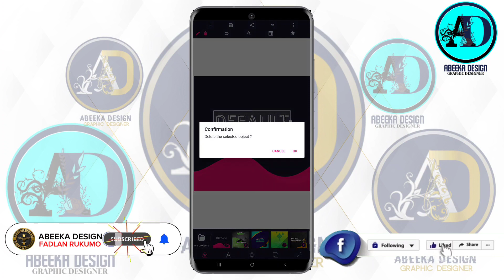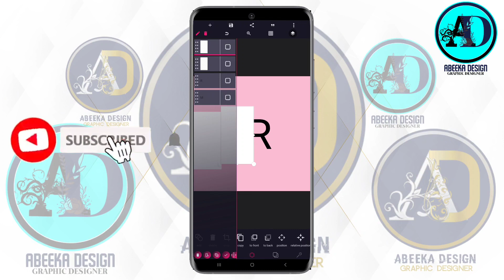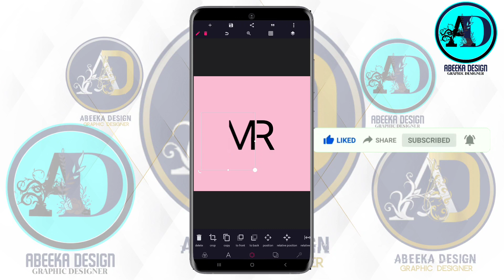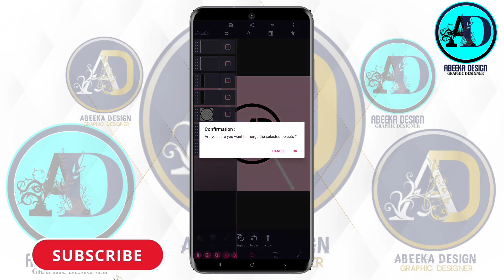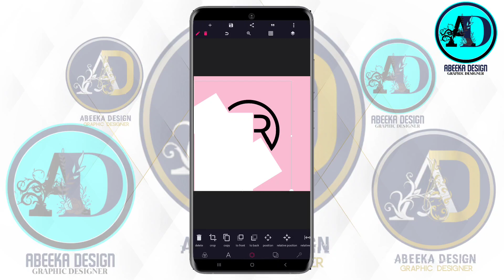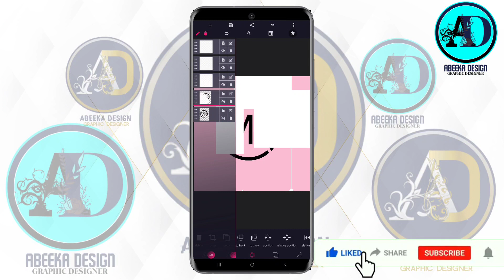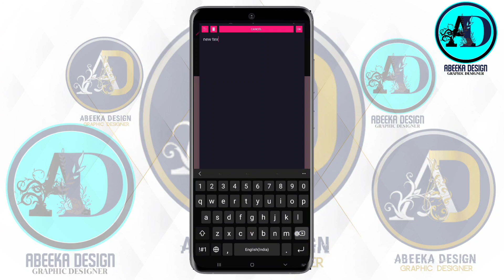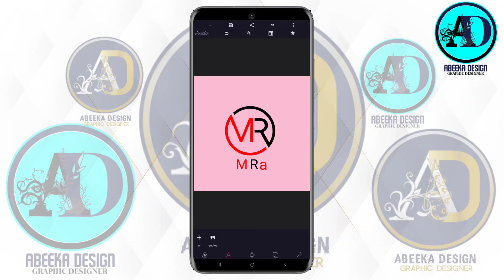SIDEE LOO SAMEYAA MR LOGO DESIGN IN PIXELLAB | HOW TO CREATE MR LOGO | BY ABEEKA DESIGN | 2023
Hordhac Dhameystiran Mobile Graphics Design

Cashirka 1aad

Birthday Poster Mobile Graphics Design

Cashirka 2aad

Restaurant Food Poster Design Mobile Graphics Design

Cashirka 3aad

Eid Mubarak Poster Design Mobile Graphics Design

Cashirka 4aad

Mask & Blur Effect Mobile Graphics Design

Cashirka 5aad

Creative Business Agency Mobile Graphics Design

Cashirka 6aad

Social media poster design Mobile Graphic Design

⚠️ ⚠️ ⚠️ ⚠️ ⚠️ Digniin ka digtoonow inaad isticmaasho sawirada iyo muuqaalada aan abuuray ha isku isticmalin